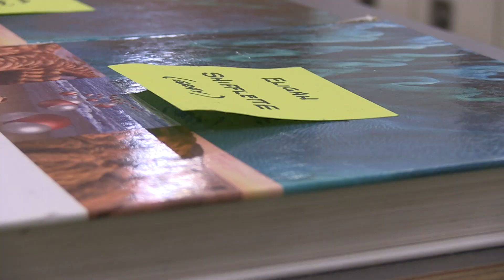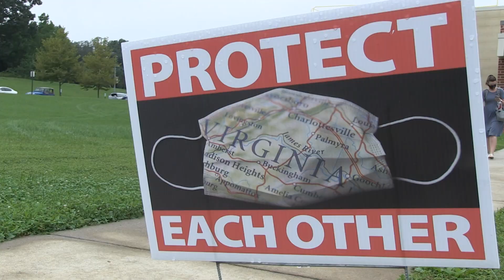Fluco Distribution Day!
Fluvanna County High School Textbook and Chromebook Distribution.